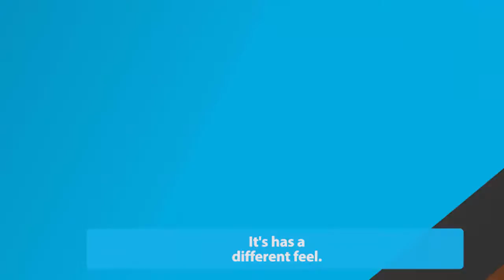Interview Delmar Andrade, Record TV